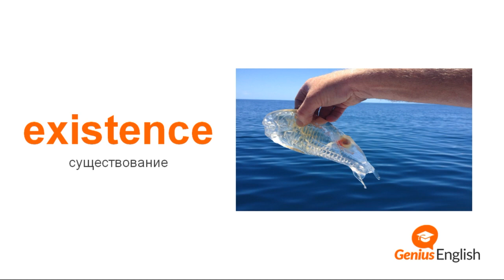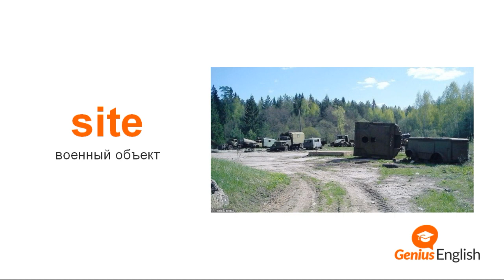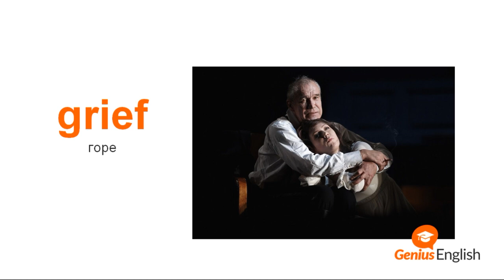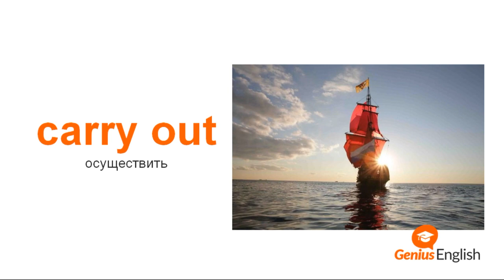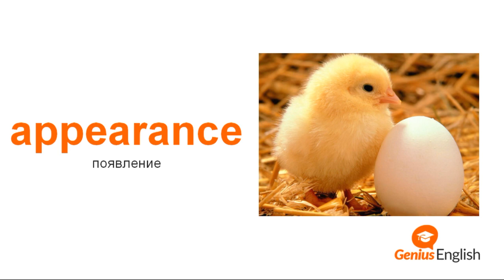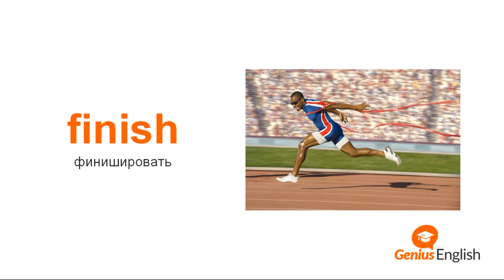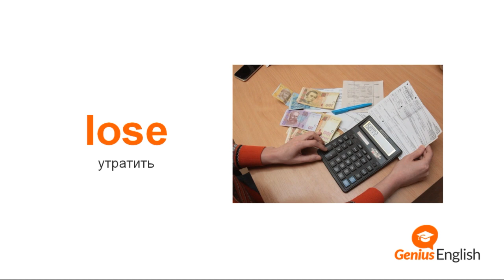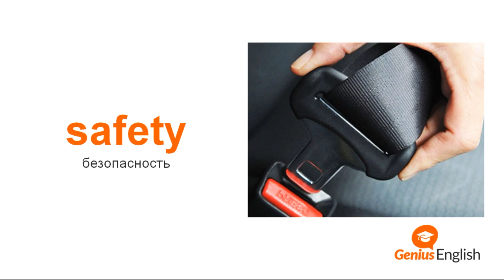Тема: "Существование и бытие " - Словарный запас школы GeniusEnglish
Скачать бесплатно карточки для изучения английских слов